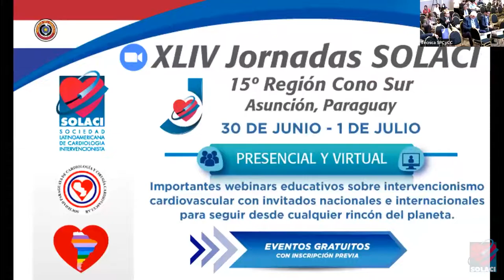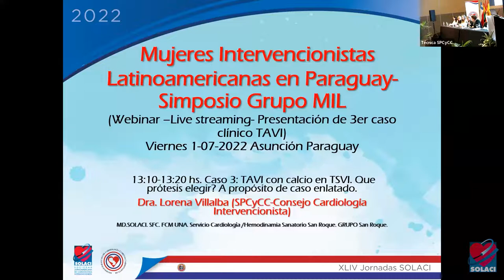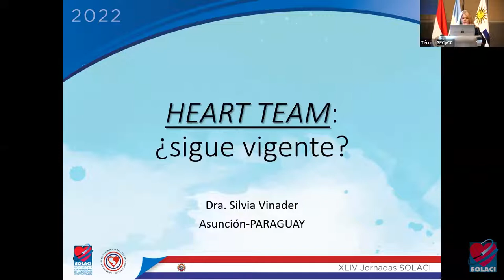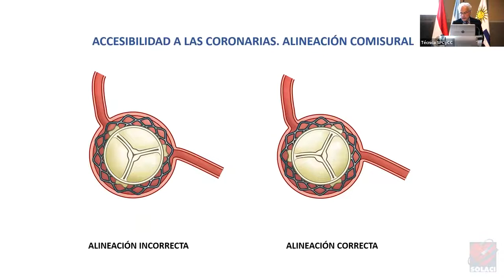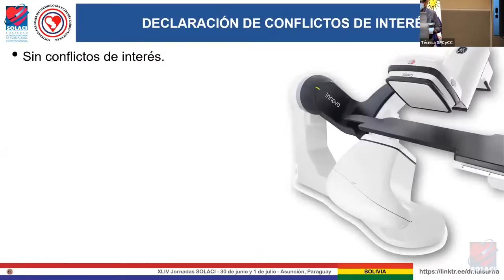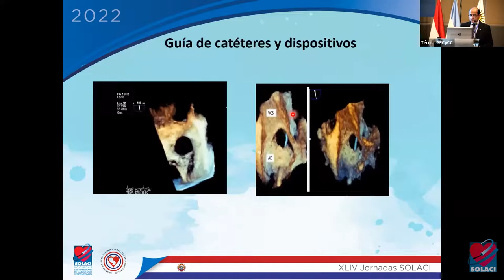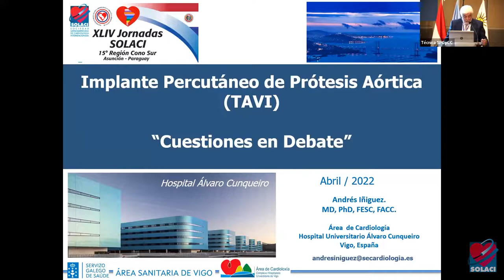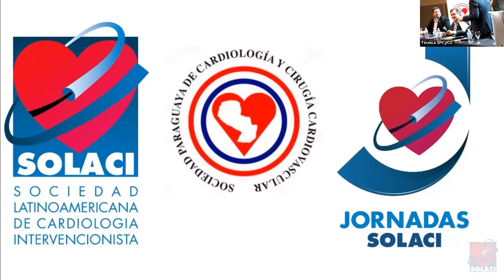Jornadas Paraguay 2022 - Sesiones Virtuales - Día 2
✔️ Reviva los webinars educativos sobre intervencionismo cardiovascular llevadas a cabo en Asunción el 30 de junio de 2022 en el marco de las XLIV Jornadas Regionales de SOLACI (15° Región Cono Sur)

👨‍🏫 Contenidos:

00:03 - MUJERES INTERVENCIONISTAS LATINOAMERICANAS EN PARAGUAY - SIMPOSIO GRUPO MIL
01:06:40 - TAVI - MESA REDONDA: SOLACI - SPCyCC - Mesa redonda de discusión con prestigiosos especialistas de SOLACI-SPCyCC
02:23:38 - INTERVENCIONISMO EN TAVI INTERAURICULAR